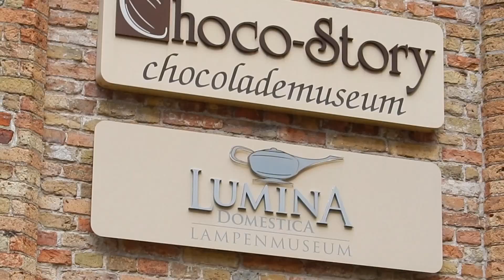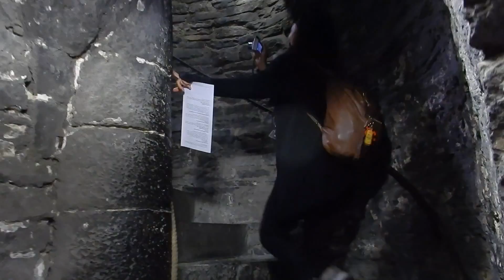Dear Annie, Bruge and Ghent | Belgium Part 2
Just a silly vlog from our trip to Bruge and Ghent. Yet again we eat and tourist.